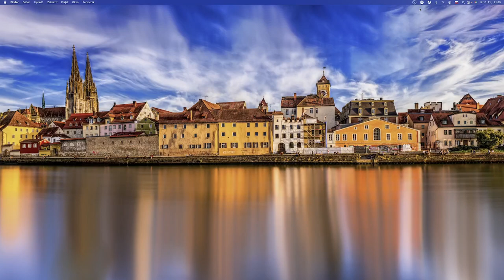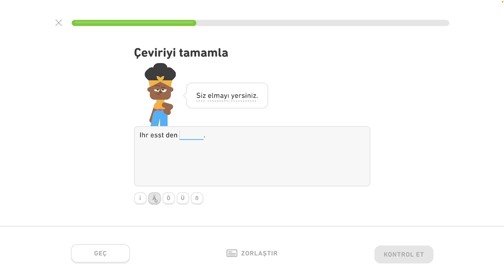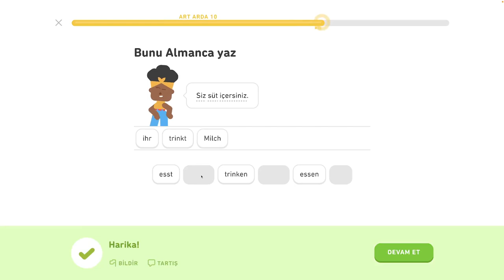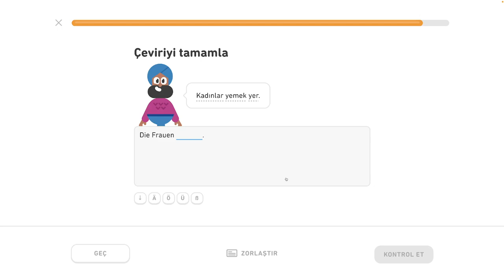🇩🇪 Akuzatív - level 3/6 - lekcia 2/5 - Nemecky s Yetim